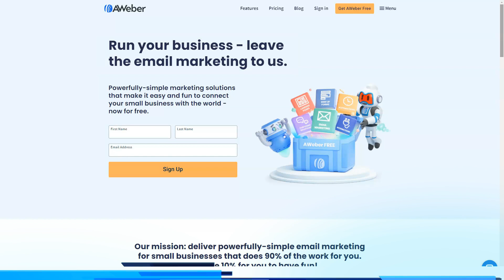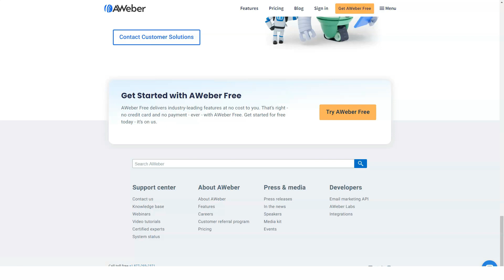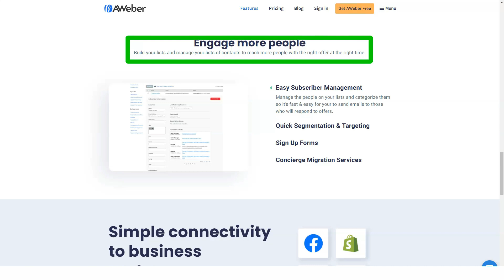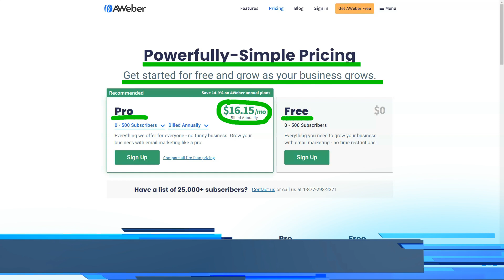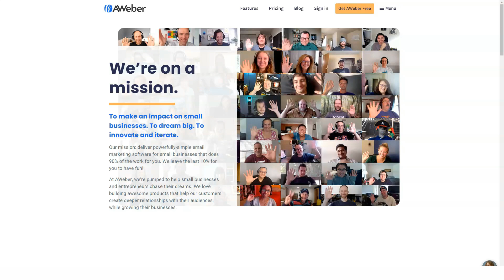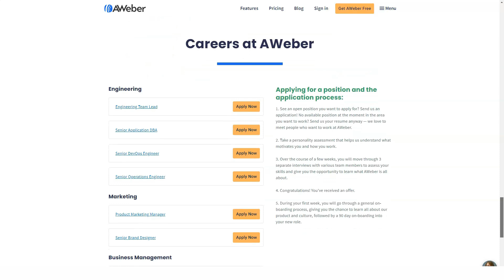Email Marketing for Beginners - Secrets from Enterpreneur - Best Email Marketing Service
Looking for the best email marketing software? I've tried all of them and in this video I reveal my top recommendation for the best email marketing platform this year!

Email Marketing is still one of the best ways to boost the revenue of your business! But how do you find the best email marketing tool that works for your specific business? Well, this video will give you the answer :)